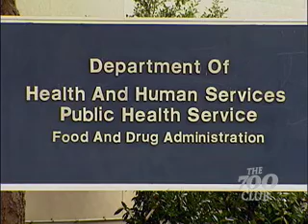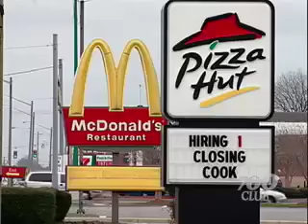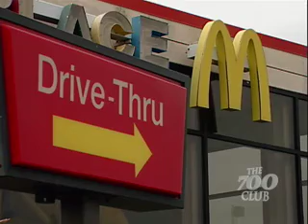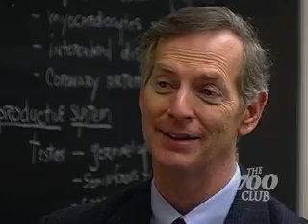Avoiding the MSG Threat - CBN.com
MSG's impact - on obesity, the brain, the heart and even cancer, consumers wonder what to do. Gailon Totheroh helps guide us through what foods we should avoid.